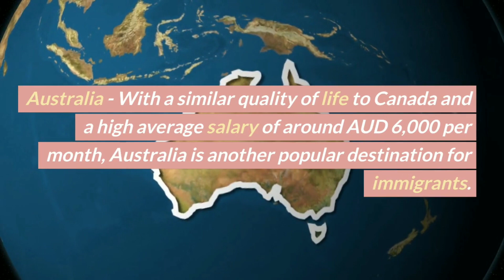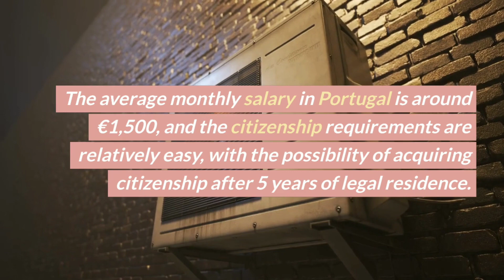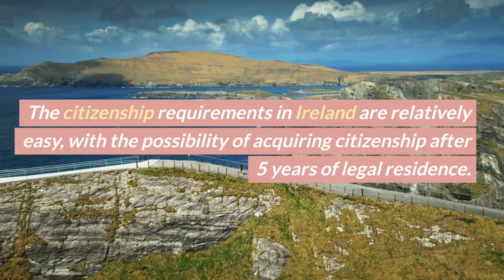Top 10 Countries with High Earning Potential and Easy Citizenship Requirements in the world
Welcome to "Around the Advanced World"! This channel is your ultimate destination for captivating videos that showcase the best places, universities, countries, and new technologies from around the world. Join us as we embark on an exciting journey to explore the cutting-edge advancements and innovations that shape our modern world.

Through our visually stunning videos, we take you on a virtual tour of breathtaking destinations, highlighting the beauty and cultural richness of each location. Discover hidden gems, iconic landmarks, and unique experiences that will inspire your wanderlust.

We also bring you insights into top universities, showcasing their renowned faculty, state-of-the-art facilities, and groundbreaking research, providing valuable information for students and academics alike.

Furthermore, we delve into the latest advancements in technology, from futuristic gadgets to groundbreaking inventions, providing a glimpse into the world of innovation and how it impacts our daily lives.